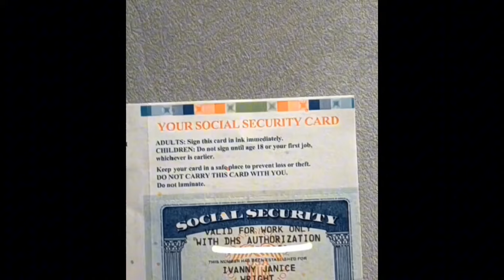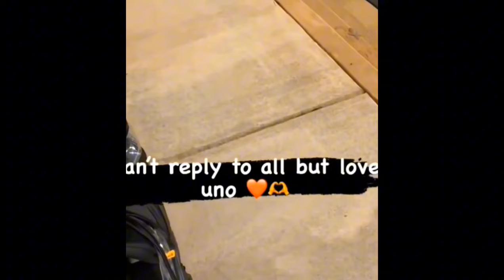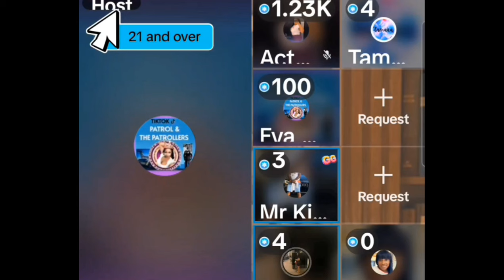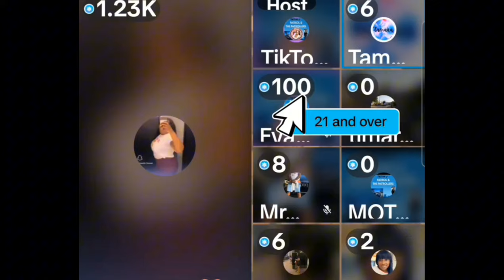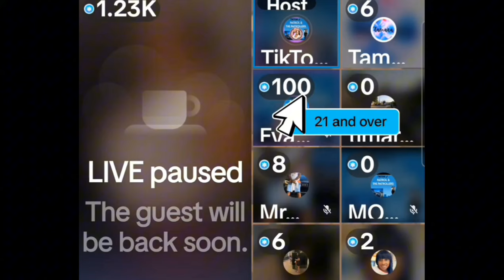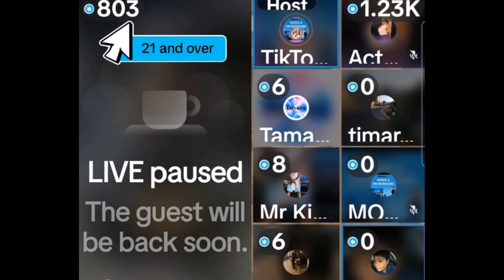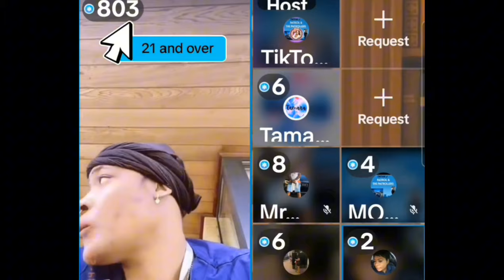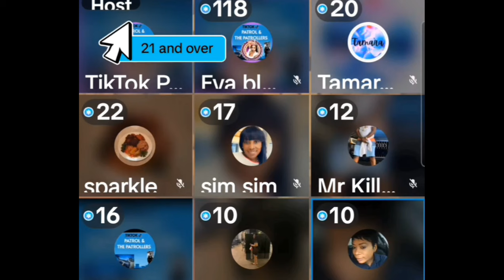IVANY show work permit! did she do her body? Howie voicemail leaked! Notnice, lava talk trans men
" Ivany get work permit! did she do her body? Howie the babyfather voicemail from his lawyer leaked.! Trans man Dolly catfishing on TikTok then exposing the messages and pictures. Since Ivany return to social media, she has also shown her work permit and said jail was a blessing. On this live: Notnice, lava, Tik Tok patrol plus more.